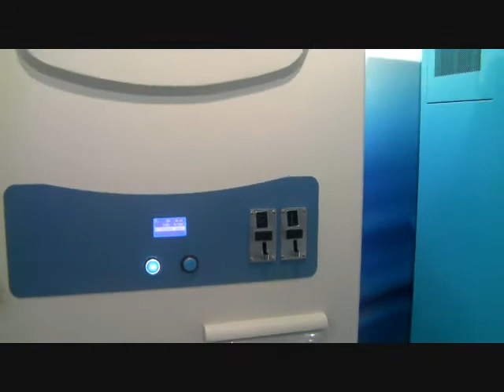semi-auto bagging ice vending machine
Frank Chang
General Manager
A SPIN TECHNOLOGY.,LTD
HONTECH GROUP
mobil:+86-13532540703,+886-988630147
skype:lordisgrace